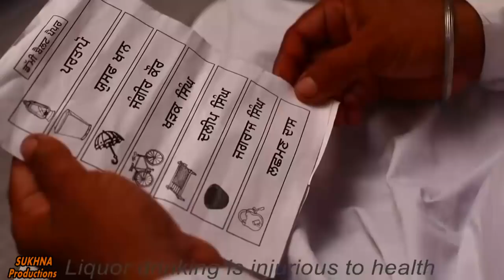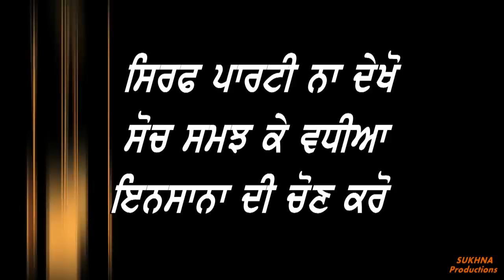PART 2 SARPANCHI|PIND PIND Di KAHANI|ਸਰਪੰਚੀ 2018|FULL FILM |Full Movie| Short film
BRAR GURMEET SUKHNA KULDEEP CHAREWAN  GULZAR  PARM  SATPAL SARBJIT KAUR Shamsher Malhi. Bslwinder Singh. Gurmail mahina Vakila Maan Manpreet Kaur. & Harpal Pali

Writer Director Producer :Brar Gurmeet sukhna
MUSIC DIRECTOR: Vrinder Kanith
SINGER: Hakam Bakhatariwala &Diljeet Kaur
Camera: Aman mahimi, Lucky Jaito, Ashawani
Editor: Gurbhej Brar